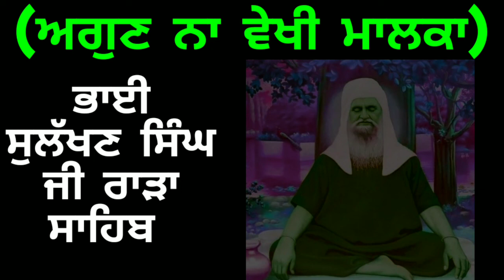bhai sulakhan singh ji rara sahib